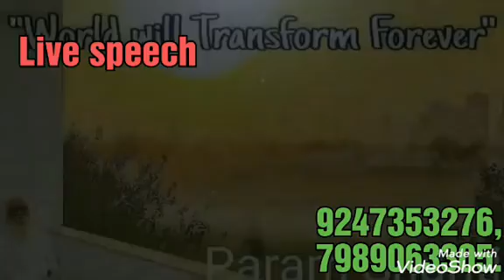మృత్యువు కంటే ముందే మానవులు తెలుసు కోవాల్సినవి BY 🌸 Anant Patel 🌸*Telugu lo Devi*